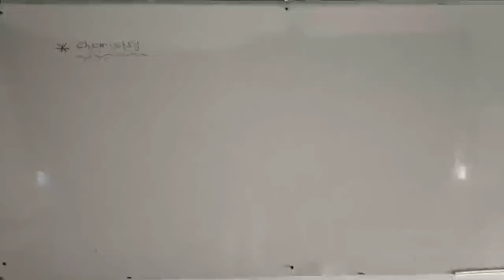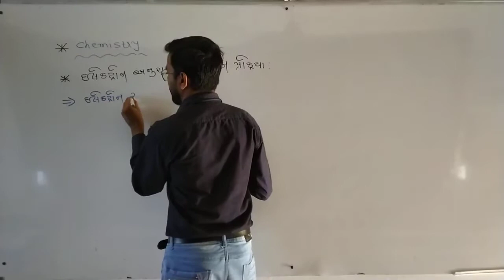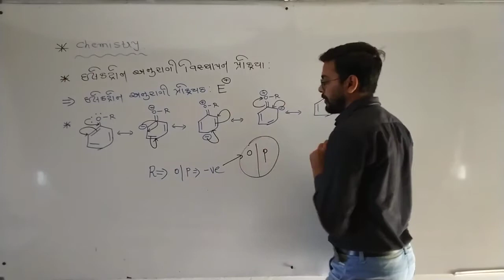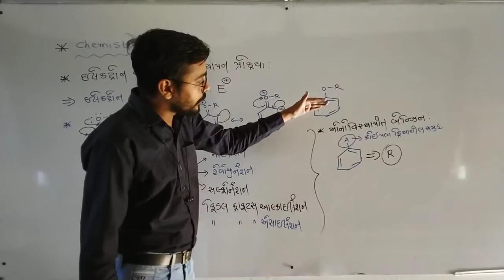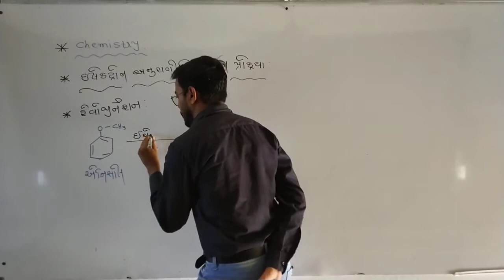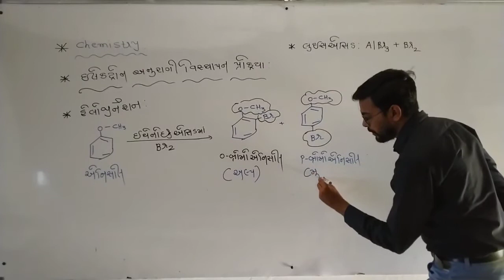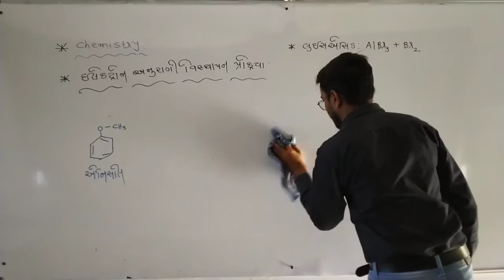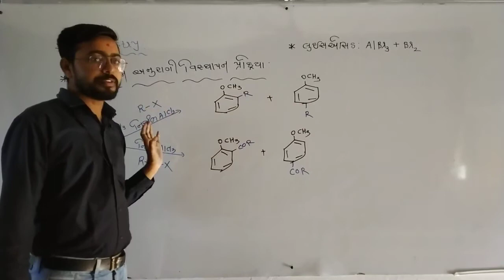Lec - 15 | Chemistry | Ch - 11 | Electrophilic Reaction in Ether | Gujarati Medium